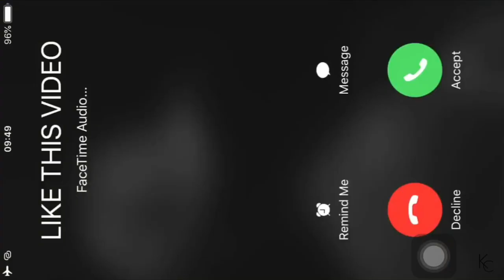BTS Jungkook Imitating Everything!! |REACTION!